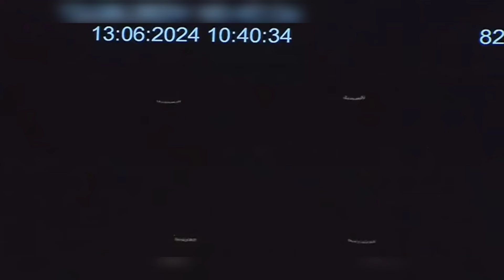Գնա ստեղից, իջի ամբիոնից, կասեմ ընդհանրապես չեն թողնի․ Ալեն Սիմոնյանը՝ Սեյրան Օհանյանին